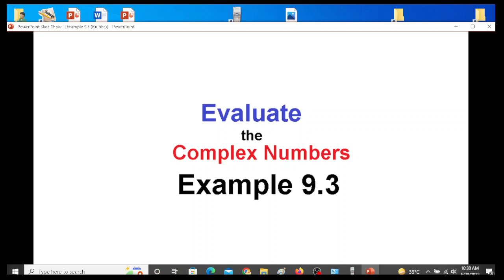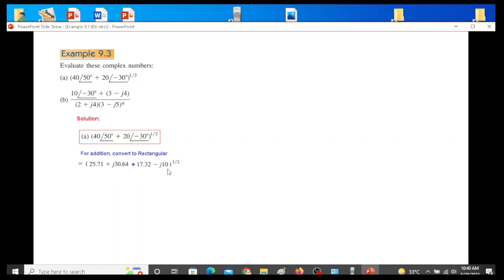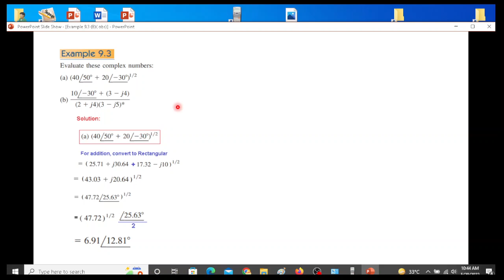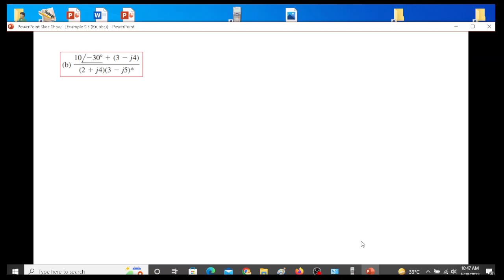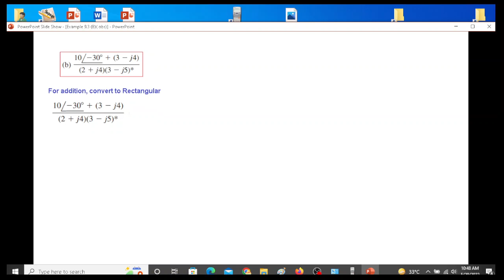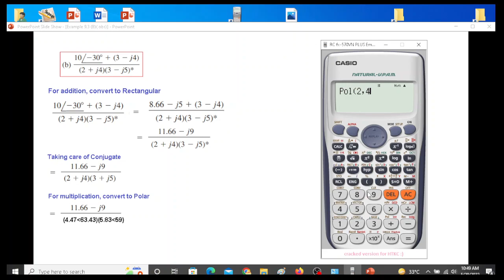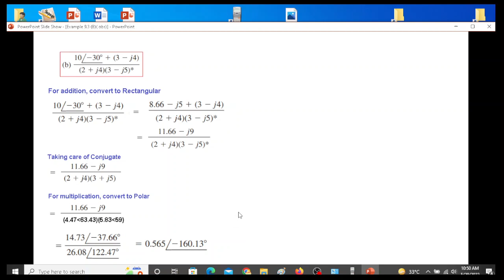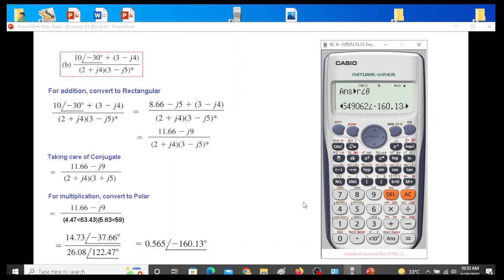(Bangla)ENA || Example 9.3 || Evaluation of Complex Numbers || Using Calculator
Example 9.3 (Bangla)  ||